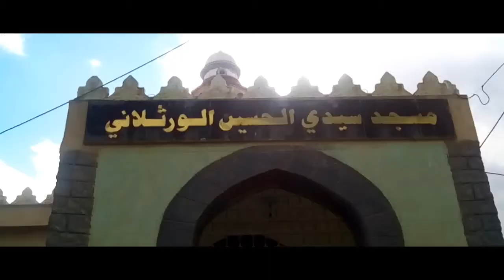فيلم قصير ...الهداية والتوبة..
الممثلون:
عبد الحميد بوفجي
عبد الرحيم بن سالم
لكبير سعيد
اخراج:
بوصديد حسين
بمساعدة:
شيكوش محمد
عزوڨ زين الدين